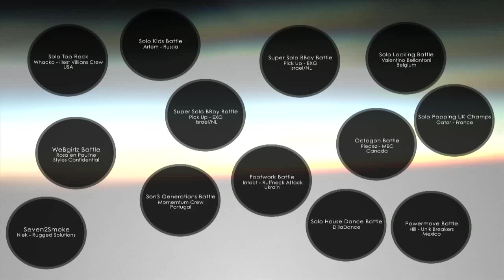IBE TRAILER 2011 by SevenShadows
This is the official Trailer from IBE 2011 made by Mason Rose

2nd song:NERD - Hot-N-Fun (Boys Noize Remix)